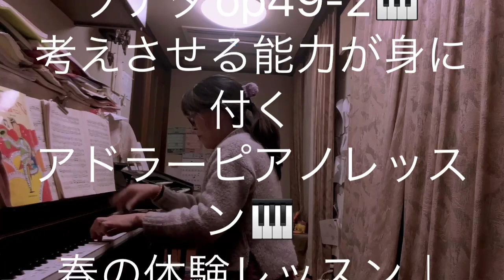繁田真紀ピアノ教室🎹ベートーヴェン ソナタop49-1 考えさせる能力♩右手 左手の役割分担を理解して弾く技術から春の体験レッスン♩及び出張レッスンも承っております♩